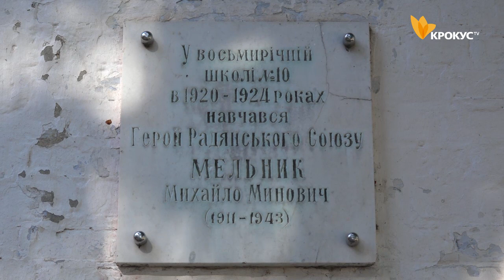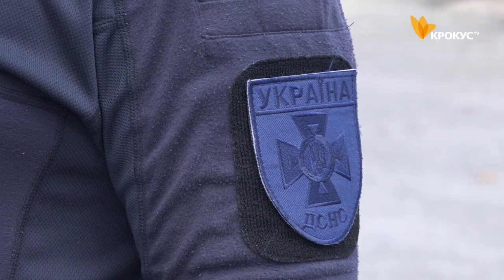Колишня 10 школа. Царство анархії і притон для маргіналів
Колишня 10 школа. Царство анархії та притон для маргіналів